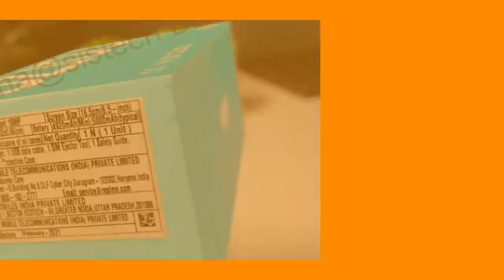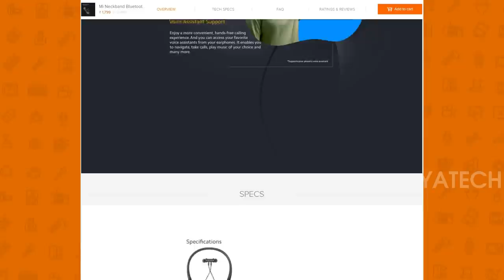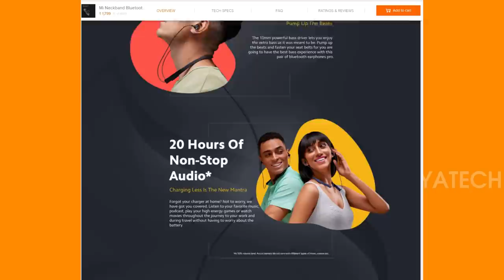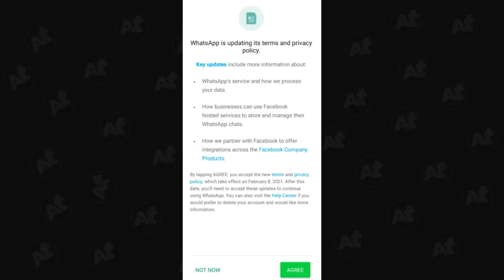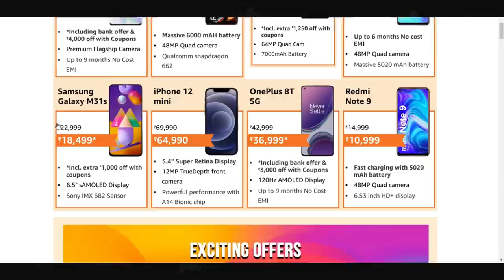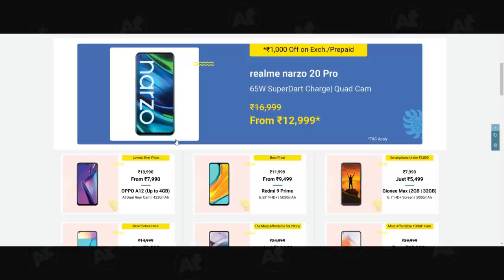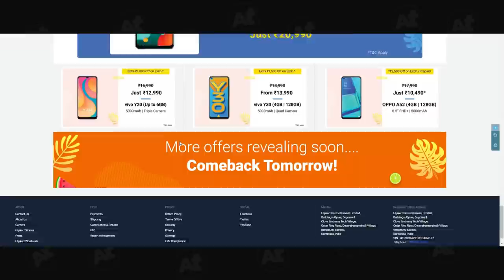Mobile offers Tamil | Narzo 30 pro price leaked techupdates 49 with TIMESTAMP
0:00 introduction
0:12 samsung f62 first sale
0:54 vivo s9 specs and launch date
1:31 lg new sambavam , lg w41 launched in india
3:17 narzo 30 pro price leaked
4:41xiaomi launched wireless speaker and earphones
6:22 redmi note 10 pro design leaked
7:10 redmi k40 design and specs leaked
7:44 realme gt images
8:26 redmagic 6 pro with gan charger
9:24 redmi 9 power 6+128
10:14 poco m2 pro february month update
10:36 moto g100 spotted on geekbench
11:56 whatsapp new privacy update
13:21 passport services are integrating with digi lock app
14:08 amazon fab fest OFFERS
15:22 FLIPKART MOBILE OFFERS

Gears used: